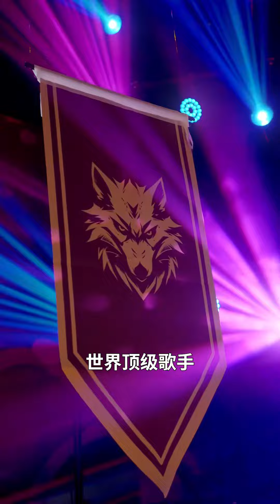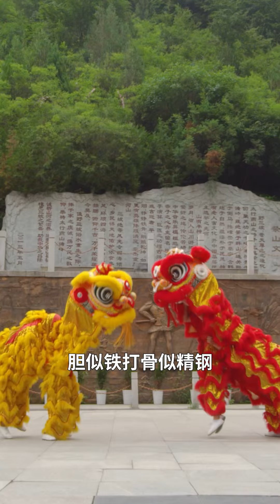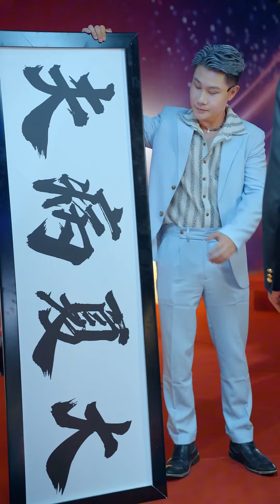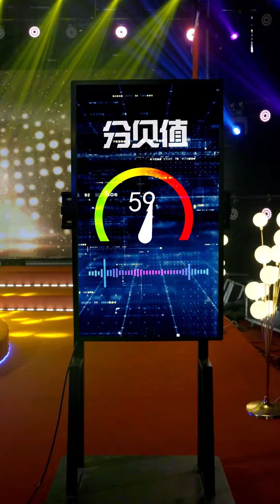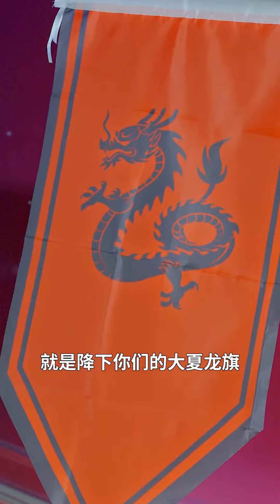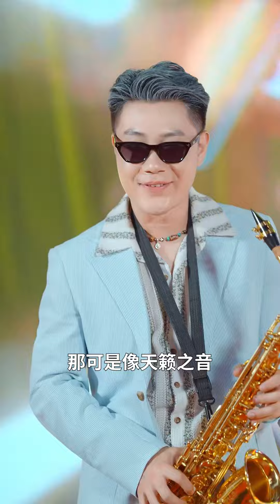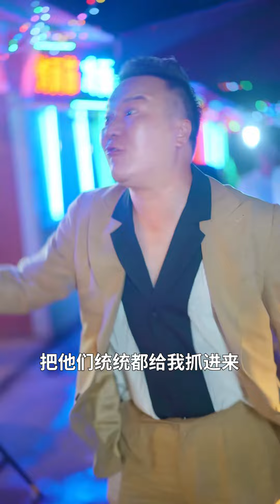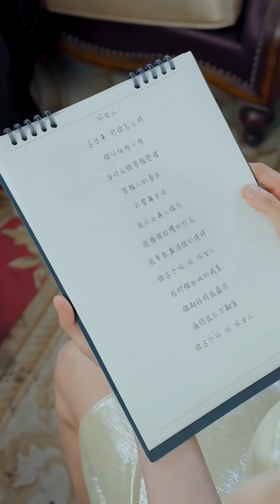《八旬老翁守国门世界逼我做歌神》男主在给权龙送套时发现女友出轨权龙，夏言一怒之下，起冲突，被权龙打死，被地球歌坛天王灵魂入身，脑袋里有了几千首金曲，夏言决定参加歌王赛，狠狠打脸这些洋鬼子...